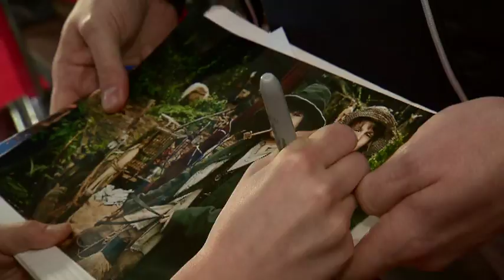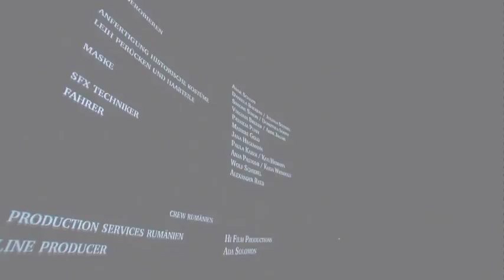TOM SAWYER Premiere in Köln (Kinostart 17. November 2011)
Tom Sawyer (LOUIS HOFMANN) hat den Kopf voller Streiche und treibt sich, wenn er nicht gerade ein neues Abenteuer ausheckt, am liebsten mit seinem besten Kumpel Huck Finn (LEON SEIDEL) herum -- sehr zum Leidwesen seiner Tante Polly (HEIKE MAKATSCH), mit der Tom und sein Halbbruder Sid (ANDREAS WARM-BRUNN) im Städtchen St. Petersburg am Mississippi leben. Seine Tante hat sich vorgenommen, Tom zu einem verantwortungsbewussten, anständigen Menschen zu erziehen. Doch er wehrt sich, so gut er kann: Ein Fantast, Pirat und Abenteurer wie er hat einfach keine Zeit, in die Schule zu gehen. Stattdessen verbringt er jede freie Minute bei Huck, der am Ortsrand in einer Tonne lebt und dort völlig unbeaufsichtigt seine Freiheit genießt.

Nur ein ganz außergewöhnliches Mädchen schafft es, Toms Aufmerksamkeit vom Herumstromern abzulenken: Becky Thatcher (MAGALI GREIF), die Tochter des Richters von St. Petersburg (PETER LOHMEYER), die gerade neu in den Ort gezogen ist. Tom gibt alles, um ihr mit seinen Heldentaten zu imponieren.

Eines Tages führt eine ihrer Missionen Tom und Huck um Mitternacht auf den Friedhof des Ortes. Schnell stellen sie fest, dass sie nicht die einzigen sind, die sich dort zu nachtschlafender Zeit rumtreiben. Sie müssen mit ansehen, wie Indianer Joe (BENNO FÜRMANN) einen kaltblütigen Mord begeht und ihn dem trotteligen, aber unschuldigen Sargschreiner Muff Potter (JOACHIM KRÓL) in die Schuhe schiebt. Was sollen Tom und Huck nun machen? Ihr Mut wird auf eine schwere Probe gestellt ...